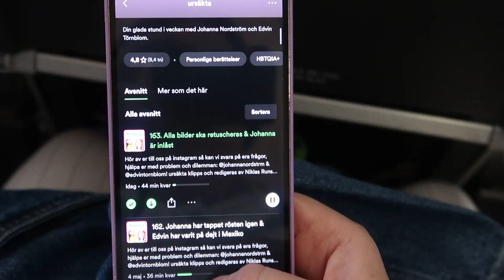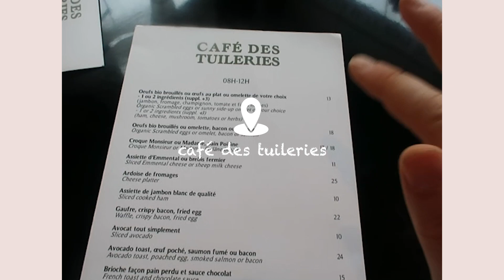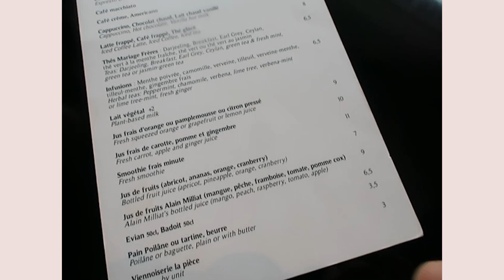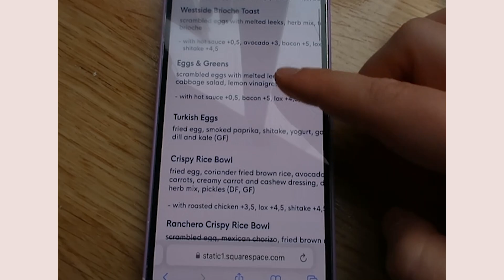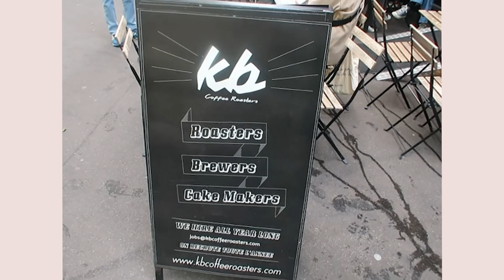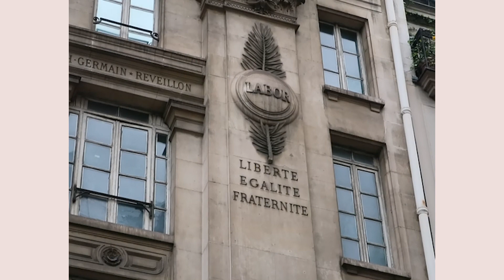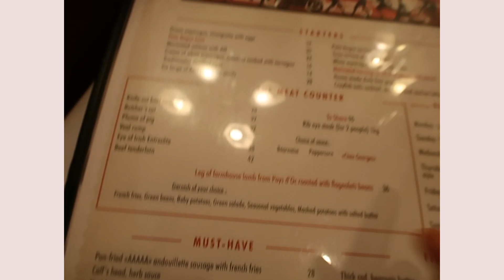ALLA VÅRA TIPS *ÄTER OSS GENOM PARIS*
*Sorry för att kameran ballade ur och började filma i kvadrat! Haha!